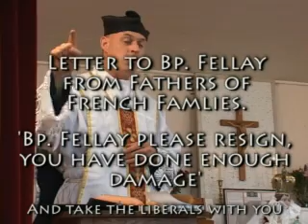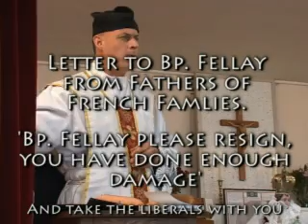Sermon Padre Hewko, Veneta, OR 2 15 04